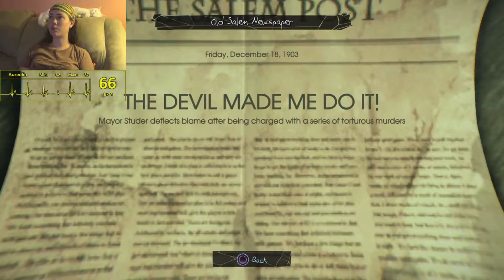Murdered: Soul Suspect - Episode 20 - Aureolin Heartrate Gaming - Gaming with a Heart Monitor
Let's investigate Judgement House while avoiding tons of demons!